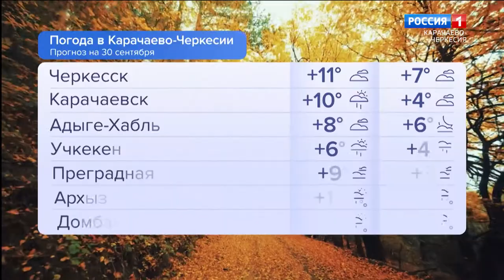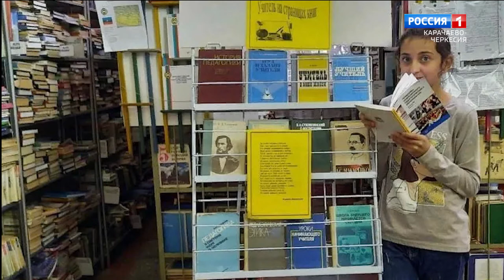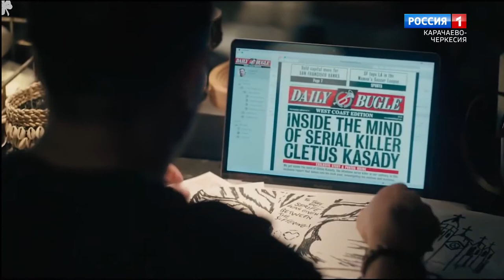Утро России. Карачаево-Черкесия 30.09.2021